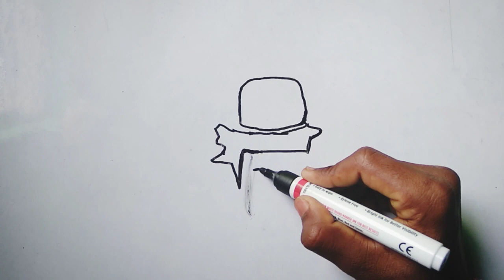how to draw Charlie Chaplin face drawing tutorial in simple easy steps by step markets 👍